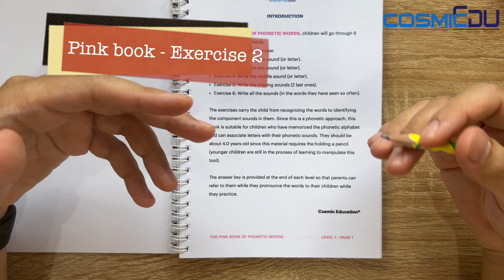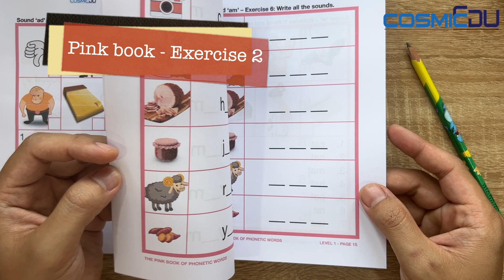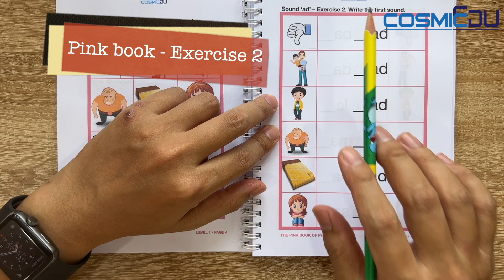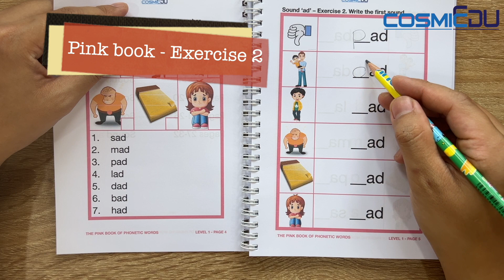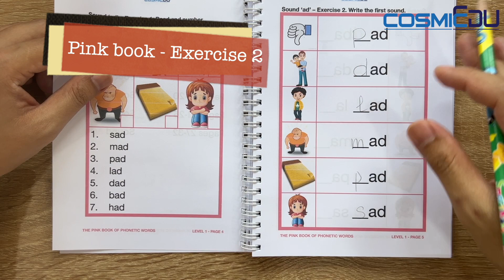Instructions Phần 4 Pink book: Exercise 2